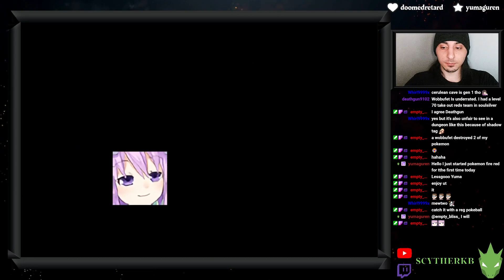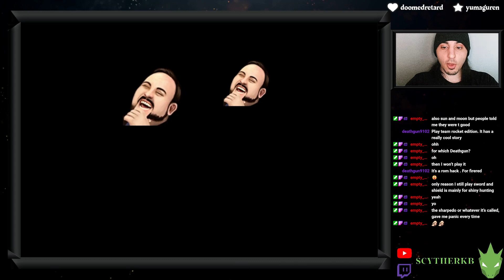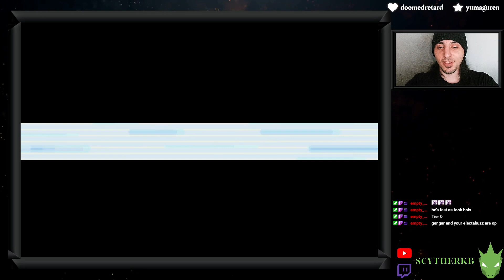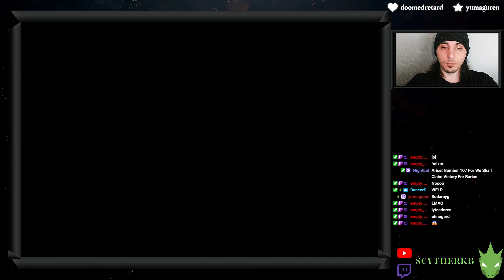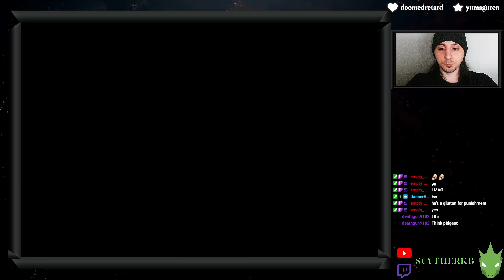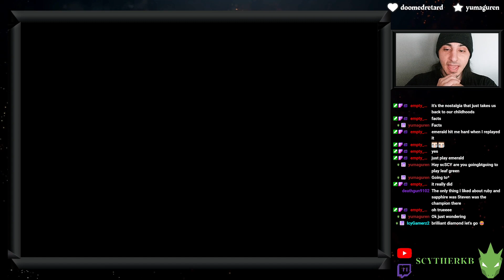Pokémon FireRed｜Twitch Stream｜FINALE